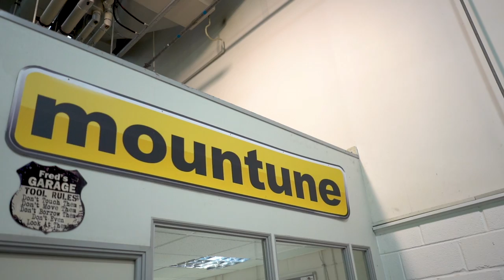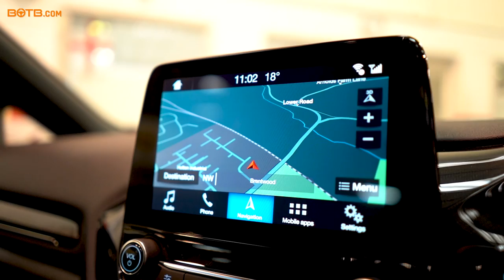Winner! Week 38 2019 (16th - 22nd September) - Graham McCarter - Ford Mountune Fiesta ST + £20k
Congratulations to Graham McCarter from Edinburgh who has scooped the fantastic Ford Mountune Fiesta ST M225 plus £20,000 cash!

Christian surprised this week’s Dream Car winner from Mountune Performance’s headquarters but as Graham didn’t have a Smartphone, he had to pop to his neighbour’s house to talk on Skype! Graham was delighted when Christian revealed what he’d won and explained that he’d played for the Fiesta as he didn’t want a huge car “at his age”. However, as Mountune’s director Alec had previously revealed, this was a rather special Fiesta with its own air induction system, increased power and the world’s first app to change the settings on the car. If Graham ever wanted to unleash his inner boy racer then this would be the car to do it!

Graham’s surprise didn’t stop there as Christian went on to divulge the second part of his prize - £20,000 in cash! Graham chuckled that his daughter would be happy as she often questioned why he played BOTB but Graham was utterly convinced that one day it would happen! Graham has had a few tough months recently so although we couldn’t surprise him with Brigette Bardot, we’re sure this £26,000 car and £20,000 cash is enough to cheer him up!  Congratulations Graham!